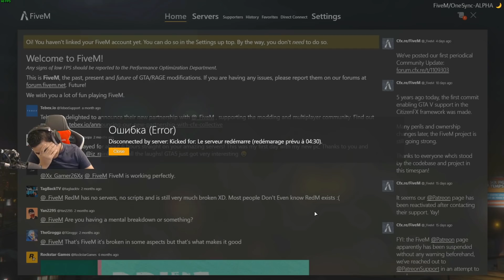SELIM ET BACHIR EN PRISON ?!!!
Retrouvez moi en Stream tout les soirs sur Twitch !!